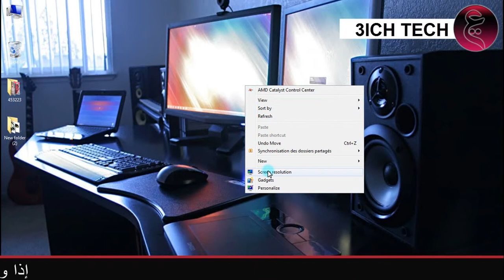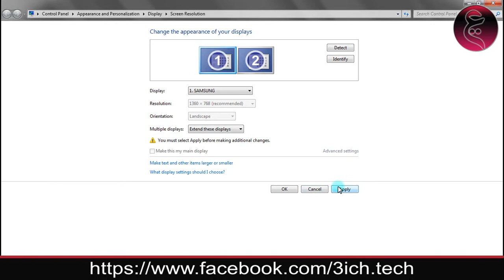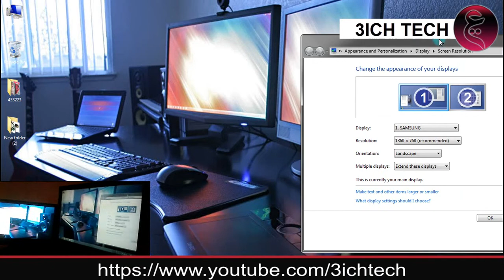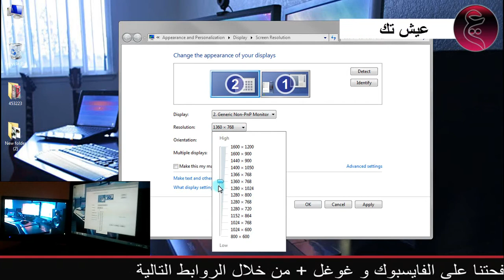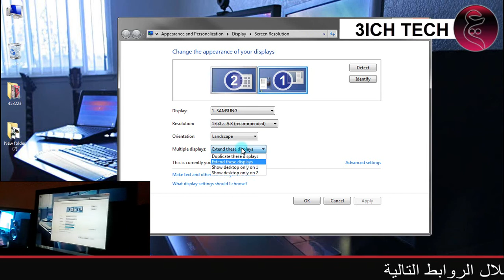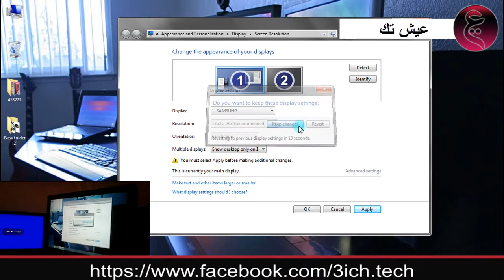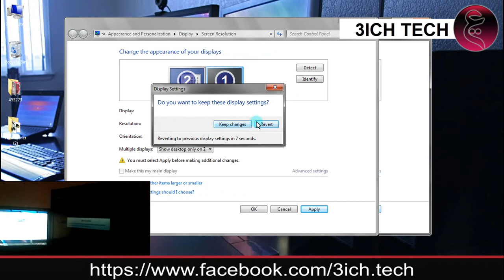ربط الحاسوب بـ 2 تلفازين (شامل وإحترافي)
لمزيد من  التفاضيل و المواضيع إضغط على الرابط التالي :
ــــــــــــــــــــــــــــــــــــــــــــــــــــــــــــــــــــــــــــــــــــ
إشترك بالقنآة لمزيد من الشروحآت
ـــــــــــــــــــــــــــــــــــــــــــــــــــــــــــــــــــــــــــــــــــــــــــــــــــــــــــــ
 تواصل معنا على الفايسبوك
ـــــــــــــــــــــــــــــــــــــــــــــــــــــــــــــــــــــــــــــــــــــــــــــــــــــــــــــ.